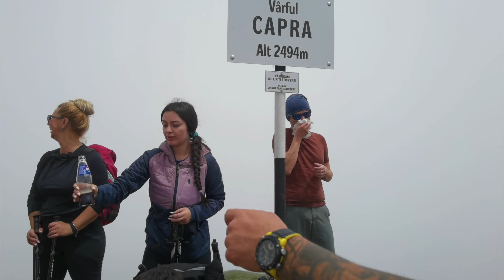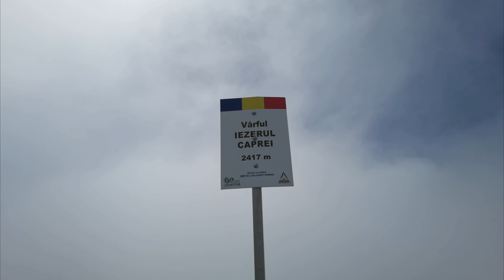"Și am plecat" pe Vânătoarea lui Buteanu, vârful Capra si vârful Iezerul Caprei ⛰️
Am ieșit cu gasca noastră puternică sa facem cele trei vârfuri de la Bâlea in sus: Vânătoarea lui Buteanu, Varful Capra si Varful Iezerul Caprei. ⛰️

O zi insorita, voie buna si floricele. ☺️

A fost si putina ceata... invelea muntii cu mister. ❤️

Manu Nedelea
manunedelea
Tik-Tok : vidraruoutdoorexperience